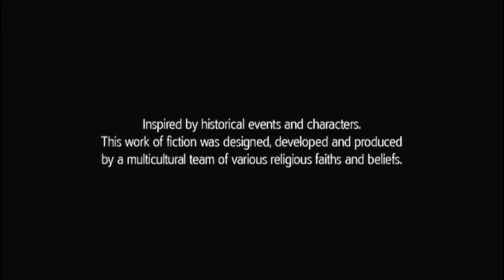Nonstop Action in Assassin's Creed 3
We can't stand all the action in Assassin's Creed 3